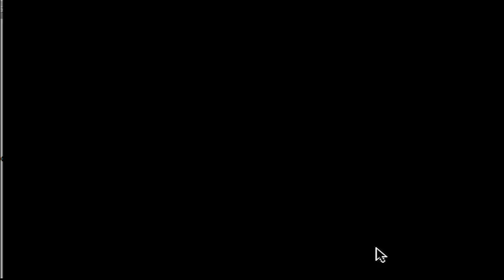Pokemon Emerald Scramble Challenge - Part 11 - Grindig Tiem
Nothing much going on in this part, just some grinding stuff so that we dont get destrolished by the gym leader in the next part :P

Team:
Riz - Breloom
JJ - Aron
Boltzy - Electrike